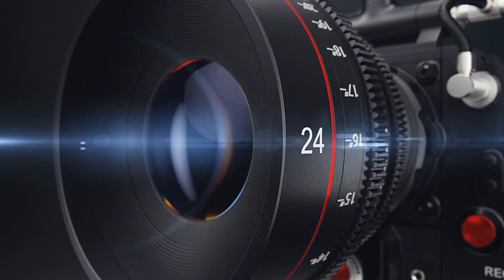Khám phá bến du thuyền tại hồ Ngọc Trai Vinhomes Ocean Park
Tổng hợp link Website các dự án Sun Group - Nam Phú Quốc anh/ chị tham khảo:
1. Biệt thự Làng Nhiệt Đới Sun Tropical Village
2. Shophoue The Center Địa Trung Hải
3. Shophouse Địa Trung Hải
4. Căn hộ Sun Grand City Hillside Residence
5. Nhà phố Gateway - GT chẵn
6. Shophouse Melodia Bãi Kem
7. Biệt thự Mũi Ông Đội The Eden Bay
8. Biệt thự Bãi Kem
9. Biệt thự nghỉ dưỡng Sun Onsen Village The Limited Edition
10. Shophouse Sun Marina Plaza Hạ Long
11. Chung cư Sun Marina Town Hạ Long

► © V-Property